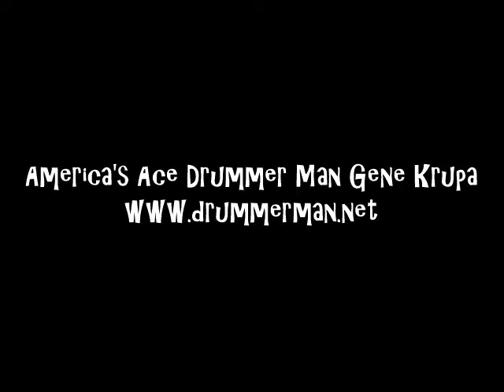Benny Goodman "In The Shade Of The Old Apple Tree"-10/13/37 Madhattan Room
Benny Goodman & his Orchestra featuring Gene Krupa, Lionel Hampton, Harry James,  Teddy Wilson, Vido Musso, Irving Goodman, Chris Griffin, Red Ballard, Vernon Brown, Hymie Schertzer, George Koenig, Art Rollini, Allan Reuss, and Martha Tilton.

Recorded in the Madhattan Room inside the Hotel Pennsylvania, NYC.  October 13, 1937.